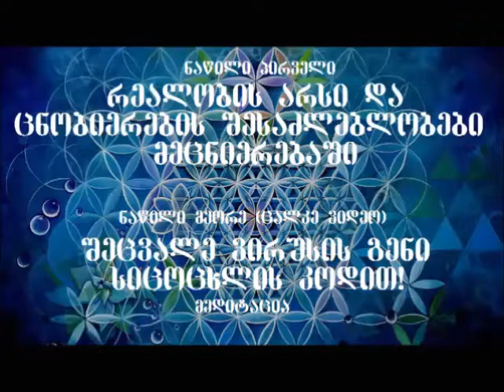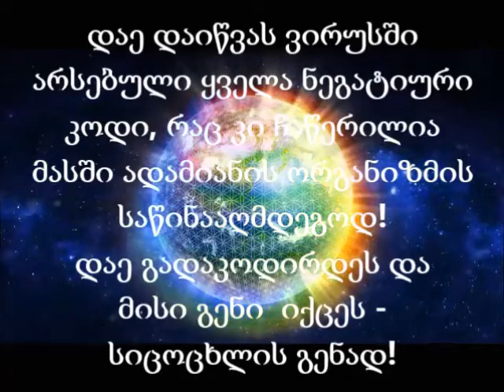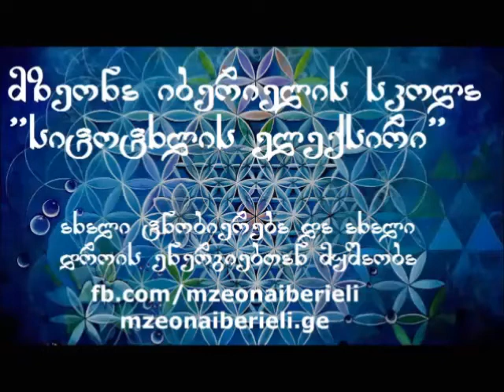სიცოცხლის კოდი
სიცოცხლის კოდი.ნაწ1.რეალობას განსაზღვრავს ცნობიერება!

წარმატებებს გისურვებთ.სიყვარულით გულიდან გულში მზეონა იბერიელი.